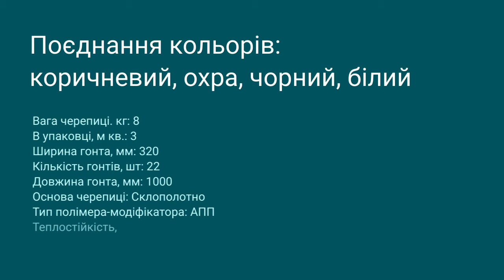АКВАІЗОЛ З ВИСОТИ ПТАШИНОГО ПОЛЬОТУ. AQUAIZOL FROM A BIRD'S EYE VIEW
Ви хотіли б поглянути на дах свого будинку зверху, щоб оцінити якість покриття, малюнок, загальний ансамбль покрівельного рішення? Ось і нам захотілося подивитися з висоти пташиного польоту, так би мовити загальним планом, як виглядає дах приватного будинку, укритий бітумною черепицею Акваізол.

Політали, познімали, подивилися і ... скажімо чесно - захопилися. Модель черепиці «Гарячий Шоколад» з колекції Акцент, не просто «припала до двору», а й, на наш погляд,  стала просто справжньою окрасою всього будинку. Чудовий графічний орнамент, оригінальне поєднання кольорів, неймовірна гнучкість форм і високий рівень укладання -  все це зробило дах неповторним. Дах будинку дуже гармонійно вписался у навколишній простір.
Хочете, щоб і ваш будинок виглядав також гідно і привабливо?
Вибирайте для себе той орнамент, який вам більше до душі і той колір, який відобразить ваші бажання, ваш характер, ваш статус. Але найголовніше пам'ятайте, гармонія досягається виключно якісно виконаною роботою. Для того, щоб створити якісне і довгострокове покриття, звертайтеся до перевірених фахівців. Таких фахівців вам обов'язково порекомендують в будь-якому регіональному представництві компанії "Акваізол". Контакти тут:
Акваізол - репутація, перевірена часом!
You would like to look at the roof of your house from above to assess the quality of coverage, pattern, the overall ensemble of the roofing solution? Here and we wanted to see a bird's-eye view, so to speak, the general plan, as the roof of the private house covered with asphalt shingles Aquaizol looks.

We flew, filmed, watched and ... let's be honest, we got carried away. Model of shingles "Hot Chocolate" from the collection of Accent, not just "came to court", but in our opinion, was just a real decoration of the house. The magnificent graphic ornament, the original combination of colors, the incredible flexibility of forms and high level of laying - all this made the roof inimitable. The roof of the house blended very harmoniously with its surroundings.
Would you like your home to look just as dignified and attractive?
Choose for yourself the ornament that you like most and the color that reflects your desires, your character, your status. But the most important thing to remember is that harmony is achieved only if the work is done well. To create a high-quality and durable coating, please contact with proven professionals. You will be recommended such specialists in any regional representative office of the company "Aquaizol".
Aquaizol is a time-tested reputation!